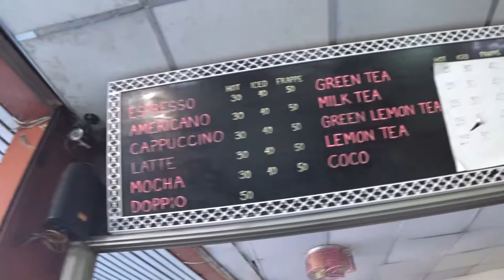ร้านเกรซ เบเกอร์รี่ ใกล้ โรงพยาบาลโอเวอร์บรุ๊ค เชียงราย | MaKaTurk (มากะเติร์ก)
ร้านเบเกอร์รี่ ที่ชาวต่างชาตินิยมมาทาน ย่านโรงพยาบาลโอเวอร์บรุ๊คเชียงราย

และที่สำคัญขอบคุณทุกๆข้อความที่ส่งมาทักทายให้กำลังใจกันด้วยนะครับ

ติดตามมากะเติร์ก MaKaTurk ได้ที่นี่ครับ
Line: @makaturk

ภาระกิจของผมคือการส่งมอบความสุขให้กับคุณผู้ชม
ผ่านการท่องเที่ยวและเรื่องราวแห่งความสุขไปด้วยกัน
มากะใคร มากะเติร์ก มาเตอะ